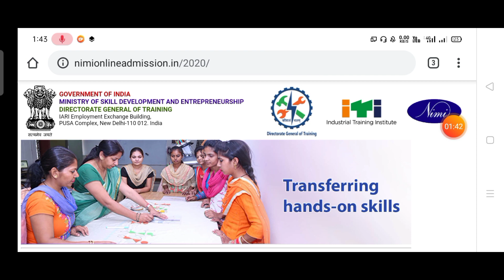CITS Final Admission शुरु हो गया / CTI Final Admission / CITS Final Admission 2021 / CTI / CITS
CITS Final Admission kab hogi

CTI final admission kab goga

CITS final admission

CTI final admission

ITOT lucknow final admission

ITOT lucknow final admission kab hogi

ITOT lucknow final admission 2020

ITOT Bhopal final admission

ITOT Bhopal final admission 2020

ITOT lucknow

ITOT Bhopal

CTI

Cits